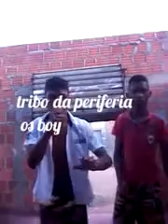Top os caras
Assista porque tá foda